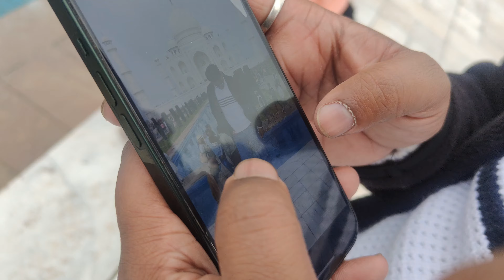dost ki shadi me gye the Taj Mahal ghoom ke agye 🤣 | Kemzy Vlogs